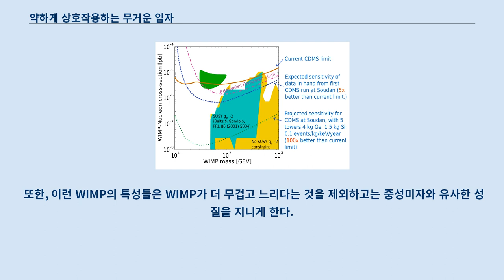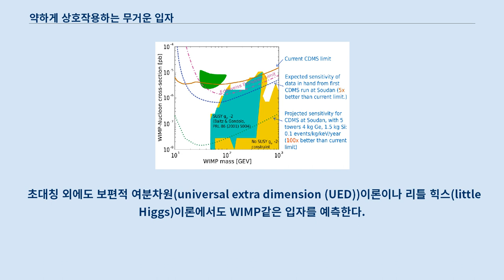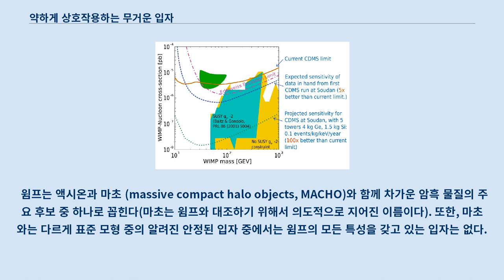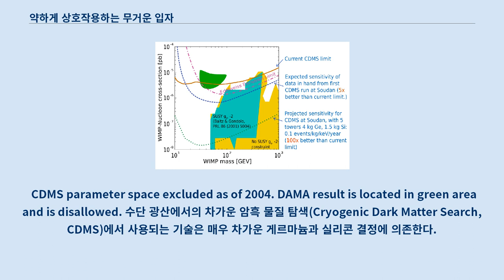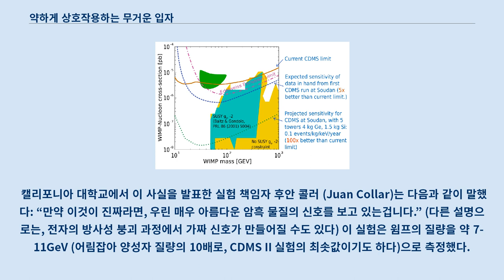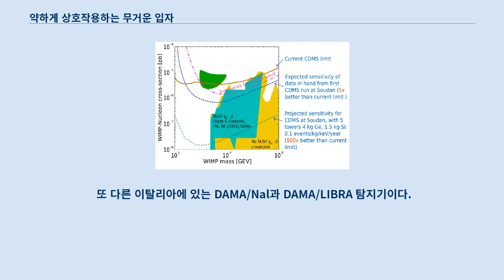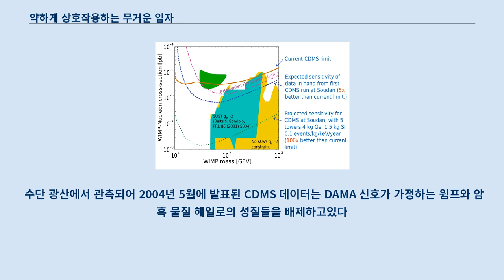약하게 상호작용하는 무거운 입자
약하게 상호작용하는 무거운 입자(weakly interacting massive particles; WIMP)는 천체물리학에서 암흑물질의 정체라고 지목되는 가설상의 입자다.
 이 입자들은 약한 핵력과 중력을 주고받으며 서로 상호 작용하며, 그 외에도 약력보다 강한 다른 상호 작용을 하고 있을 것으로 추정된다.
 이 입자들은 전자기력으로 상호 작용하지 않기 때문에 직접 관찰되지 않으며, 강한 핵력으로 상호 작용하지 않기 때문에 원자핵과 강하게 작용하지 않는다.
 WIMP는 보통 입자들과는 상호 작용하지 않기 때문에, 오로지 다른 WIMP와만 상호 작용한다.
 또한, 이런 WIMP의 특성들은 WIMP가 더 무겁고 느리다는 것을 제외하고는 중성미자와 유사한 성질을 지니게 한다.
 WIMP는 WIMP끼리 반응했을 때 감마선을 방출한다.
 잘 알려진 입자 물리학의 표준 모형의 확장인 R 반전성-보존 초대칭은 WIMP같은 입자를 예측한다.
 그러나 아직까지 초대칭성 내의 많은 입자들 중 관측된 것은 없다.
 초대칭 외에도 보편적 여분차원(universal extra dimension (UED))이론이나 리틀 힉스(little Higgs)이론에서도 WIMP같은 입자를 예측한다.
 윔프의 주요 이론적 성질은 다음과 같다.
 윔프는 일반적인 물질과 전자기적으로 상호 작용하지 않기 때문에, 일반적인 전자기적 관측방법으로는 보이지 않을 것으로 추정된다.
 또 그 무거운 질량 때문에 상대적으로 느리고, 따라서 차가울 것으로 추정된다.
 윔프의 상대적으로 느린 속도는 서로의 중력 이끌림을 넘어서기 어려울 것이므로, 윔프는 무리 지어서 존재할 것으로 추정된다.
 윔프는 액시온과 마초 (massive compact halo objects, MACHO)와 함께 차가운 암흑 물질의 주요 후보 중 하나로 꼽힌다(마초는 윔프와 대조하기 위해서 의도적으로 지어진 이름이다). 또한, 마초와는 다르게 표준 모형 중의 알려진 안정된 입자 중에서는 윔프의 모든 특성을 갖고 있는 입자는 없다.
 보통 물질과 거의 상호 작용을 하지 않는 중성미자와 같은 입자는 매우 가볍고, 이에 따라 뜨겁고 매우 빠르게 움직인다.
 비록 지금 시점에서 윔프의 존재는 사실 이론에 불과하지만, 윔프는 암흑 물질에 관련된 천체물리학과 우주론의 여러 문제들을 해결해준다.
 오늘날에는 천문학자들 사이에서는 우리 우주 안의 대부분의 질량이 암흑 물질이라는 점에 거의 동의가 이루어졌다.
 차가운 암흑 물질로 가득 찬 우주를 시뮬레이션 해본 결과, 이것은 관측된 바와 유사한 은하 분포를 이룬다.
 반면에 뜨거운 암흑 물질로 가득 차 있다고 가정 할 경우 은하의 거시적인 구조를 망가뜨리기 때문에 가능한 우주론적 모형으로 고려되지 않는다.
 윔프는 모든 입자들이 열 평형 상태에 있었던 초기 우주의 암흑 물질의 한 모형으로써 이야기에 잘 들어맞는다.
 초기 우주에 존재했었던 고온의 상태에서, 암흑 물질 입자와 그 반입자는 더 가벼운 입자로 붕괴되거나 그로부터 생성되고 있었을 것이다.
 우주가 팽창하고 식어감에 따라 가벼운 입자들의 평균적인 열 에너지가 낮아지고, 마침내 암흑물질이 입자-반입자 쌍을 생성하지 못하게 되었다.
 하지만 암흑 물질 입자-반입자 쌍의 붕괴는 계속되어 이러한 암흑 물질 입자 쌍의 밀도는 기하급수적으로 감소하게 되었다.
 결국 암흑 물질 입자와 반입자의 붕괴가 더 이상 일어나지 않을 정도로 밀도가 낮아져 붕괴가 멈추게 되고, 우주가 계속해서 팽창함에도 불구하고 암흑 물질의 입자 개수는 일정하게 유지되게 되었다.
 반면 더 큰 상호 작용 단면적을 가진 입자들은 오랜 기간 동안 계속해서 붕괴하였고, 결국 붕괴 작용이 멈추었을 때에는 상대적으로 낮은 밀도를 갖게 되었다.
 현재 우주에 존재하는 암흑 물질의 양을 고려하면, 만약 암흑 물질이 우주 초기부터 ...